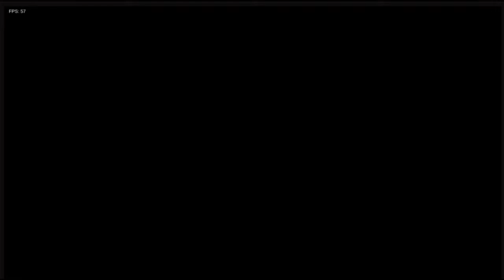Gettin' Freaky on a Friday Night, yeah | Friday Night Funkin' Part 1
Go play Friday Night Funkin'

or